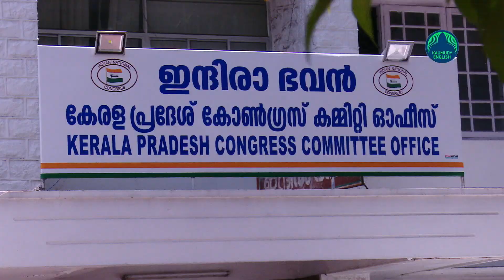Will key leaders give up Vattiyoorkavu & Nemom seats?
As the list of Congress candidates is being finalised in Delhi, activists are waiting in suspense in Vattiyoorkavu and Nemom. It is yet to be seen whether the key leaders will leave the constituency and whether the local protest against the probability list will be taken at face value. At the same time, the constituent parties of the UDF are dissatisfied that the seats have not been decided yet. The excitement seen at the beginning was not there when Mullapally was travelling to Delhi with the preliminary list.

At the last moment when it was informed that the key leaders were not contesting, Vattiyoorkavu and Nemom announced not so strong names. But even then, activists continue hoping for last minute suspense. Questions like "Will Oommen Chandy leave Puthupally and Ramesh Chennithala leave Haripad?", "If Mullappaly contests under the pressure from the High Command, will he choose Kalpetta or Kannur?", "In the end, will the high command be forced to field MPs?"; continue to arise. The sitting MLAs would not be disappointed.

The Congress' move to make K C Jospeh,  a candidate in Kanjirapilly may see results because he had declared that he would not contest from Irrikur. It is noteworthy to see who the party will stand with in Konni and Muvatuppuzha as there were differences in the party over the canidates here. It also needs to be seen who all will be fielded in five constituencies where the CPM ministers will not contest.

Meanwhile, the RSP is dissatisfied with Congress' silence over Ambalapuzha. The party had, in principle, agreed to give Ambalapuzha in place of Kaipamangalam. CMP leader CP John has also not got the promised and likely-to-win constituency. The Kerala Congress has not received any response from the Congress or the Muslim League over the Pattambi seat, as well.